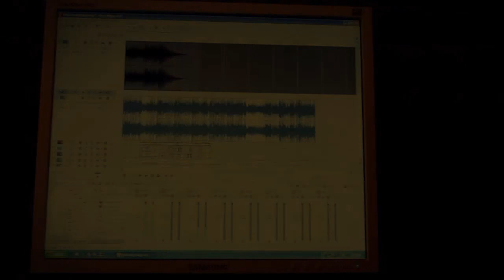promo Giovanni lansare IL-Egal prezinta HAITA 17.04.2011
IL-EGAL revine cu un nou album!
În data de  17 aprilie, în Wings Club, ora 19.00, are loc concertul de lansare al noului album marca IL-egal , "Il-egal prezinta H.A.I.T.A.", un album care va invada playlisturile radiourilor şi cluburilor din toată tara.

Albumul conţine 19 track-uri, şi colaborări cu Phossilah, Magic, Elias, Buze, Sisu, Honey şi Brugner,  iar realizarea lui este rezultatul a nu mai puţin de 1 an şi jumate de muncă susţinută. Este un album unitar ce combină sound-ul classic hip-hop, cu un sound urban.

Albumul "Il-egal prezintă H.a.i.t.a." este al şaselea album din discografia trupei Il-egal, primul fiind proiectul "2 Băieţi din Sud"  apărut în 1997 sub label-ul Cat Music. Albumul pe care C-nyk şi Giovani urmează să îl lanseze beneficiază de 2 videoclipuri : unul pentru piesa "Fericire-n doi", cu Magic Juice şi Phossilah şi unul pentru piesa "România acum", cu Marijuana . Cele două videoclipuri pot fi vizionate pe site-ul Il-egal.

Materialul în format CD va fi disponibil începând cu data de 17 aprilie la secţiunea "Magazin" de pe site-ul

Albumul poate fi achiziţionat la intrare la preţul special de lansare de 15 ron.

Mulţumim partenerilor noştri ce ne susţin în producerea acestui eveniment

Il-egal prezintă H.A.I.T.A. , Duminică , 17 aprilie, în Wings Club, începând cu orele 19.00!
Intrarea este liberă!
Wings Club: Str. Mihai Eminescu nr. 127 (fostul Cinema Viitorul), Bucureşti.
Informaţii şi rezervări: 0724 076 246